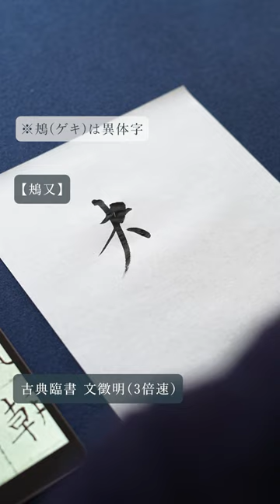【古典臨書】文徴明